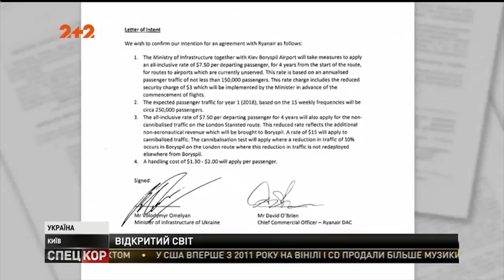На яких умовах Ryanair розпочинає польоти з України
Найбільший лоукостер світу – компанія "Ryanair" уже восени почне здійснювати рейси до України. На яких умовах компанія розпочинає польоти з України – дізнайтесь у нашому сюжеті.